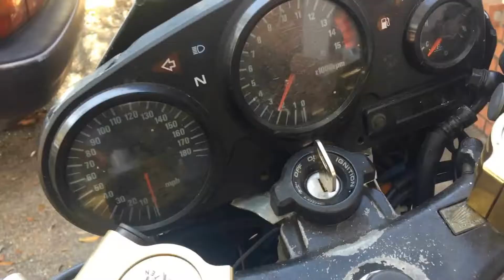The Long Dark #2 | THE QUEST FOR MILTON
This game is tedious. Hope you all enjoy.